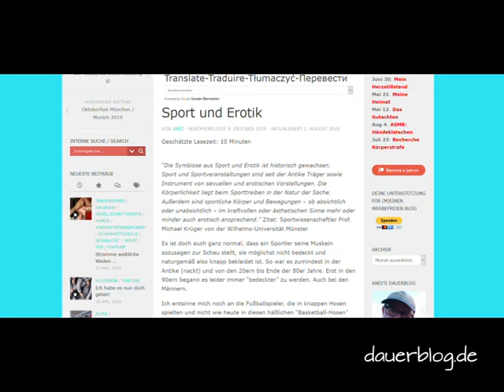Natürliche Frauen der 80er versuchen sich im Boxkampf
Die Vorstellung von acht natürlichen Frauen in einem privaten Boxkampf-Turnier Ende der 80er in München sowie ein erster zaghafter Versuch eines Boxkampfes zwischen Robin und Heidi. Checke den Abspann für mehr Infos.
Das Material ist von den ungeschnittenen Original-U-Matic-Bändern, die sich in meinem Eigentum befinden und deren Urheberrechte ich besitze.

Natural women of the 80s dabble in boxing
The introducing of eight natural women in a private boxing match in Munich in the late 1980s, as well as a first tentative attempt for a boxing fight between Robin and Heidi. Check the credits at the end for more info.
The stuff is from the original, uncutten U-Matic tapes which are my property and for which I own the copyrights.